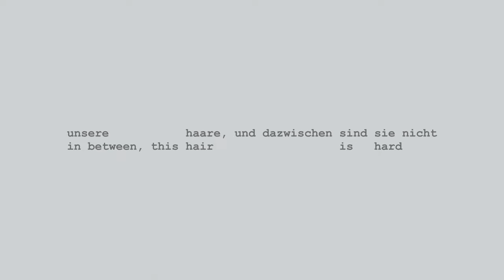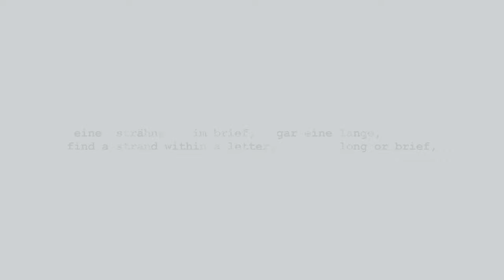Marc Sabat / Uljana Wolf: ff_B (2013/22)